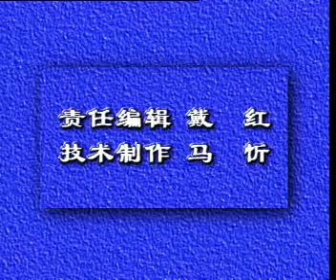越剧电视剧 珍珠塔（张弓 何娟娟 蒋仕英 李海民）第3集